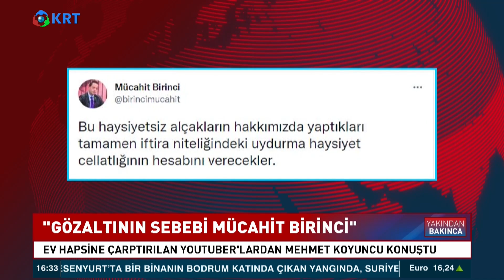Youtuber'ların O Sorusu Kızdırmış! | KRT Haber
Sokak Röportajı Yapan Youtube Kanalları Kendine Muhabir, İlave Tv Ve Sade Vatandaş Hesaplarının Sahipleri Artık Sokakta Değil.. Çünkü Üçüne De Ev Hapsi Verildi... Şafak Baskınıyla Gözaltına Alınan  Youtuberlardan Mehmet Koyuncu Konuştu...  Kanal Sahiplerinin Taciz Skandalıyla Gündeme Gelen AKP'li Mücahit Birinci Hakkındaki Paylaşımları Nedeniyle Gözaltına Alındığını Anlattı...

1_ Soylu'nun İşaret Ettiği Emniyet Genel Müdür Yardımcısı Meydan Okudu! | Gün İzi

2_SON DAKİKA... Mehmet Ağar Görevden Alındı! | Gün İzi

3_Sedat Peker'den Dikkat Çeken "Ümitcan Uygun" İddiası | Hafta Sonu Haber

4_O Provokatör Bakın Kim Çıktı? | Hafta Sonu Haber

5_Özışık Kardeşlerin İş Yerine Polis Baskını | Hafta Sonu Haber

6_Yine Oldu.. Eski İmam-Hatip'ten Erdoğan'ın Önünde Atatürk'e Hakaret!  | Hafta Sonu Haber

7_Taliban İlk Basın Toplantısını Yaptı.. Taliban Yetkilisi Hangi Soruyu Cevapsız Bıraktı? | Günaydın

9_Sedat Peker'den Olay Yaratacak Yeni Görüşme Kaydı.. | Hafta Sonu Haber